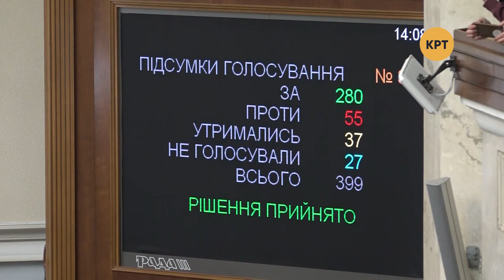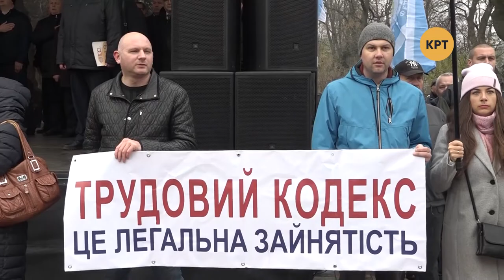В чьих интересах принят бюджет 2020? – Прайм. Аналитика с Коцабой // 14.11.2019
Рекордно рано – Верховная Рада приняла бюджет на 2020 год. МВФ вернулся – Украина надеется на первый транш до нового года. Ученые протестуют, просят больше денег на науку. Об этом ведущий Руслан Коцаба поговорил с заслуженным экономистом Украины, депутатом предыдущих созывов Алексеем Плотниковым и политическим экспертом Тарасом Загородним.

Распространи это видео!